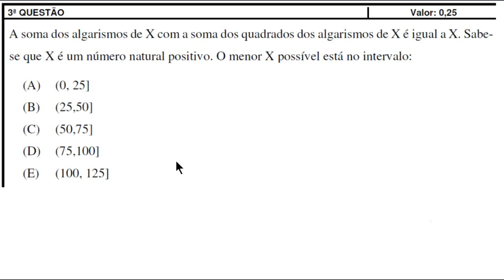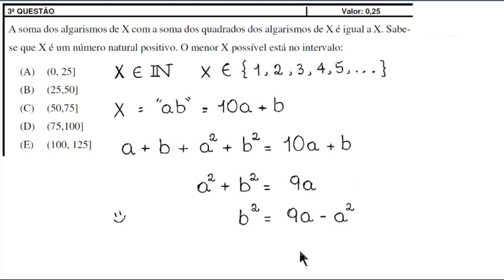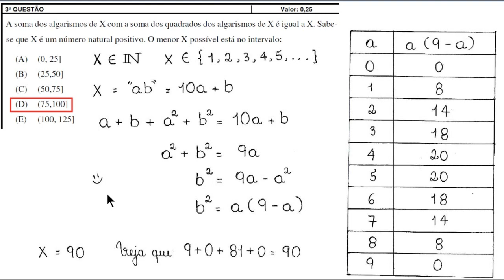IME 2017/2018 - 3ª QUESTÃO - OBJETIVA - NÚMEROS NATURAIS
A soma dos algarismos de X com a soma dos quadrados dos algarismos  de X é igual a X. Sabe-se que X é um número natural positivo. O menor X possível está no intervalo: